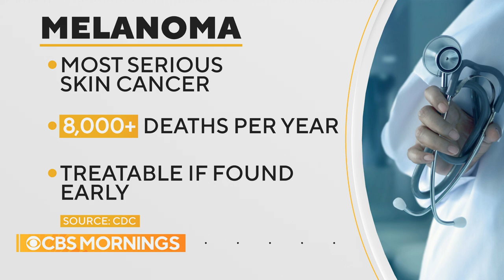Skin cancer screening, safe sun exposure promoted on Melanoma Monday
Skin cancer is the most common type of cancer in the U.S. On Melanoma Monday, Dr. Elizabeth Hale shares the latest research on how to limit risk and explains when to see a dermatologist.